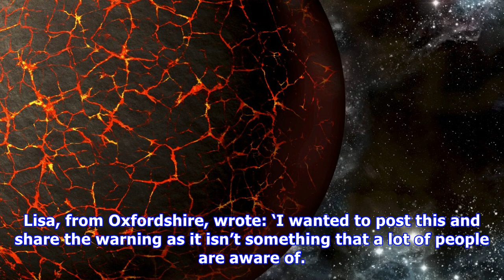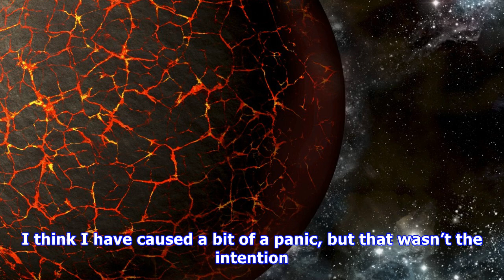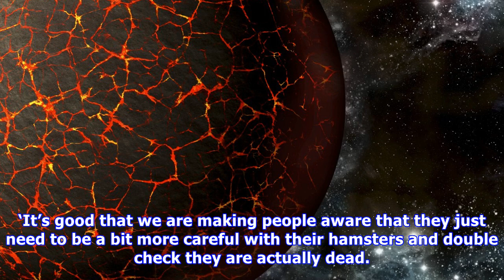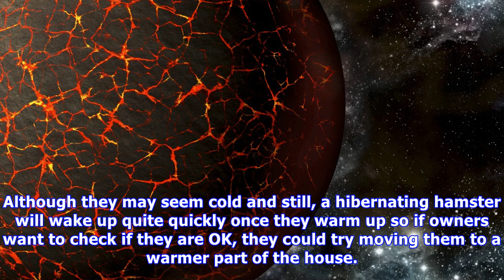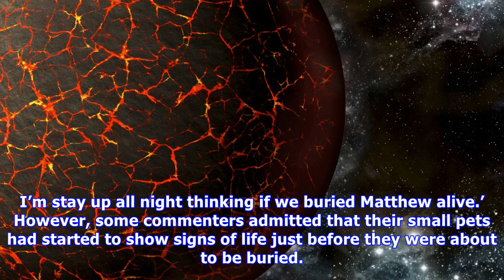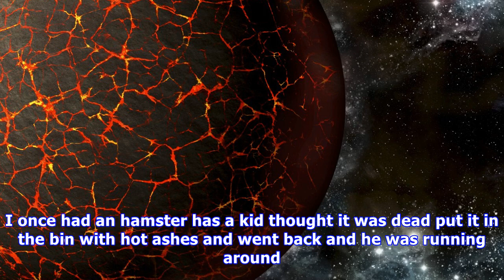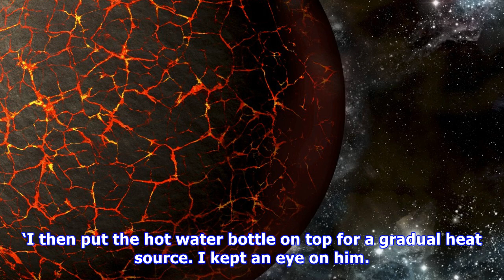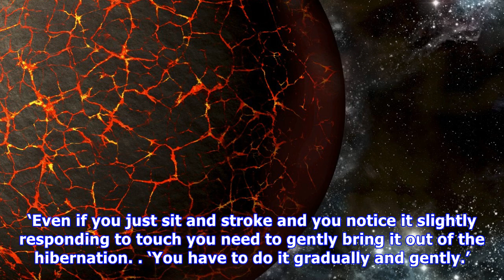Your dead hamster may just have been hibernating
A mother is warning other parents after she went to bury her daughter’s hamster when they thought it had died. Fudge woke up while owner Lisa Goodman and daughter Lillie were mourning their loss. Conspiracy theorists believe they have debunked the moon landings However, when she wrote about it on Fa...